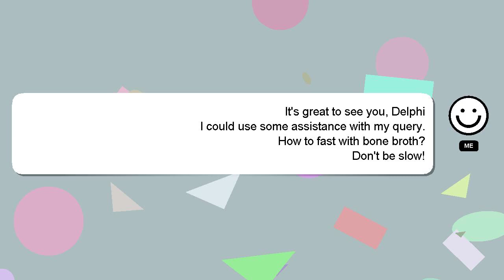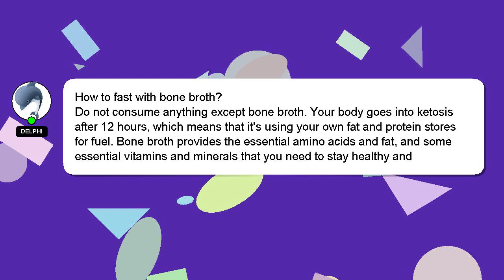How to fast with bone broth?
A short overview of who I am, Howdy, my name's Delphi. Allow me to provide support in answering your questions. - How to fast with bone broth?

Your answer will be acknowledged and appreciated, and I will 'heart' it as a sign of gratitude.

*1 What we are experimenting :*